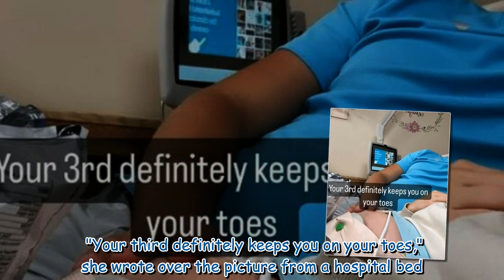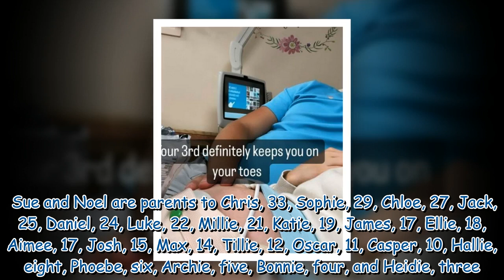Pregnant 22 Kids And Counting star Millie preps for yet another hospital trip